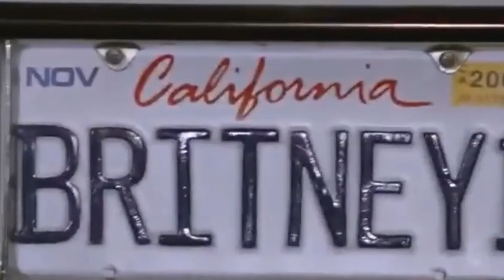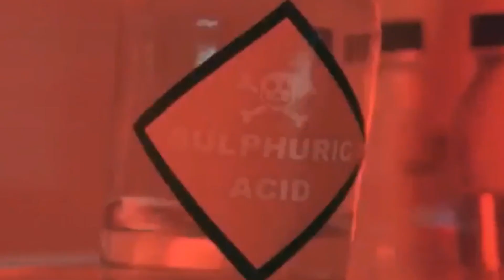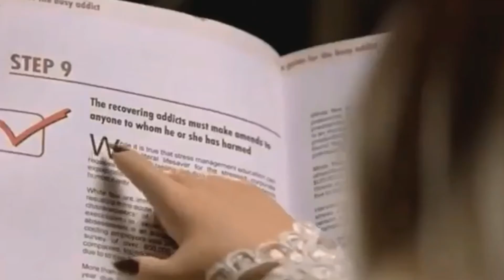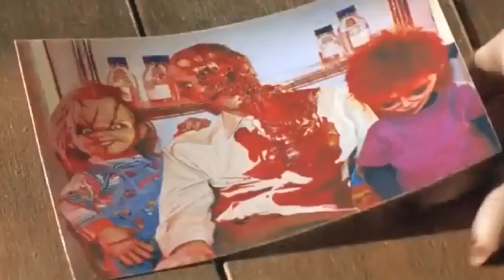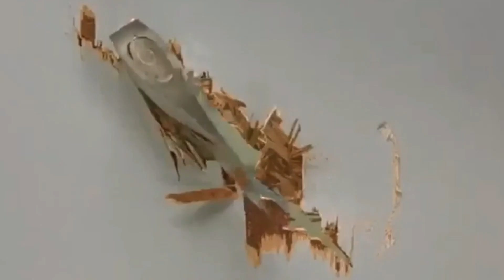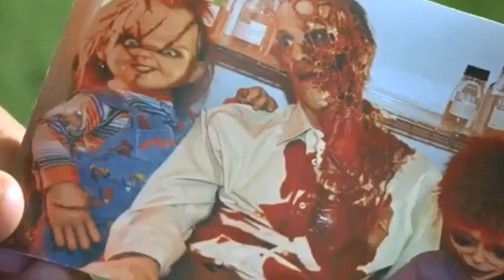A História do Filme "O Filho de Chucky" (2004)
Dessa vez contamos a história do filme "O Filho de Chucky", de 2004. Shitface é um boneco atrapalhado e sensível que decidiu viajar até Los Angeles para conhecer seus pais não sabendo que seus pais são assassinos altamente perigosos.